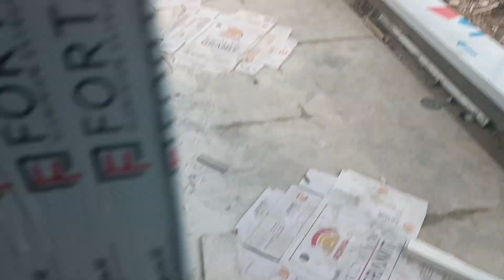Ruko double facade 3 lantai lebar muka 5 meter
halo, sekarang kita lagi ada di pembangunan ruko 3 lantai yang memiliki double facade di area makassar. buat kamu yang penasaran cuz. ayo kita liat rumah pondasirumahdesain ruko minimalis